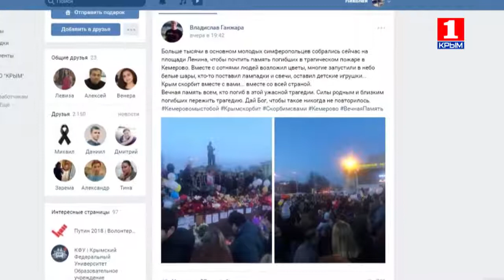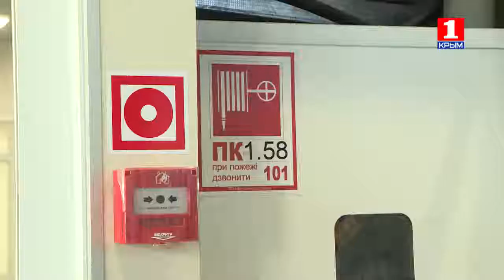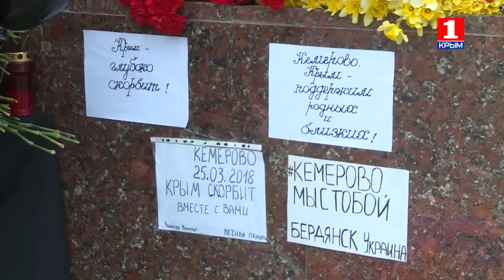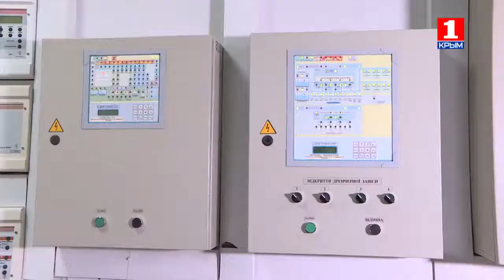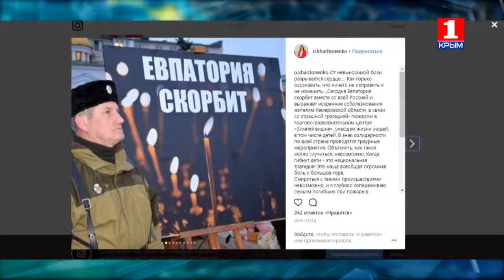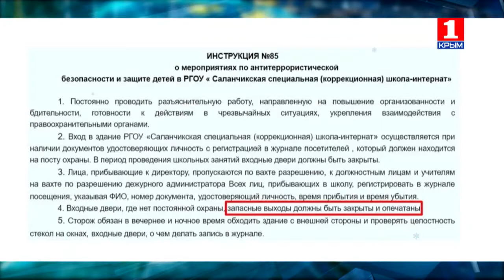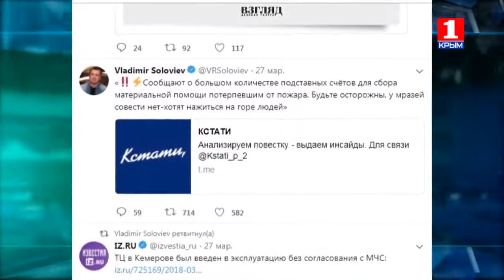ВсёКакЕсть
Пожар в торгово-развлекательном центре «Зимняя вишня» в городе Кемерово вскрыл проблемы общественной безопасности в местах большого скопления граждан. Что необходимо сделать, чтобы подобная трагедия никогда не повторилась? Соответствуют ли торгово-развлекательные комплексы Крыма нормам пожарной безопасности? Как спасти свою жизнь в случае возникновения чрезвычайной ситуации? «Общественная безопасность» - тема программы Марии Волконской "ВсёКакЕсть".